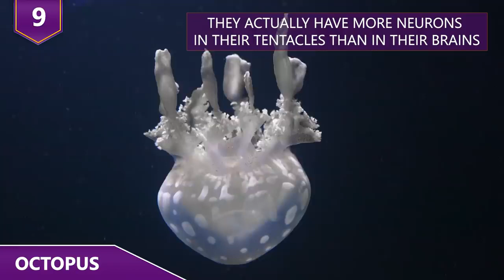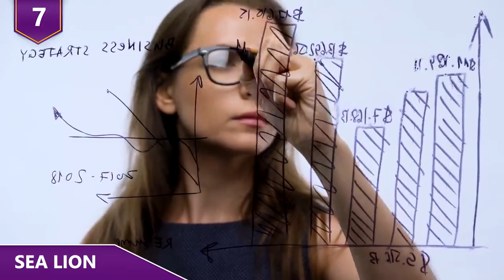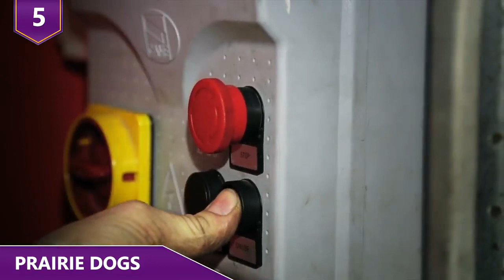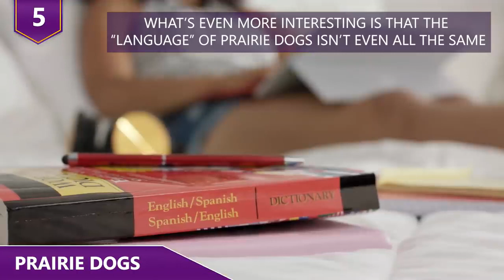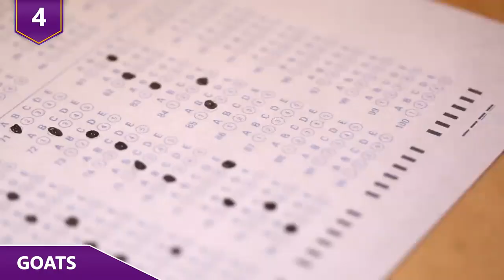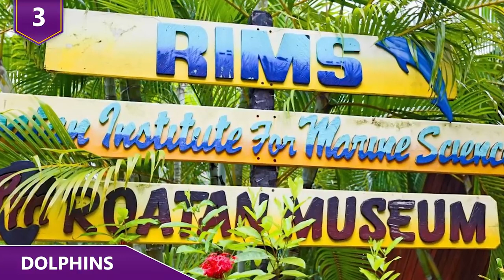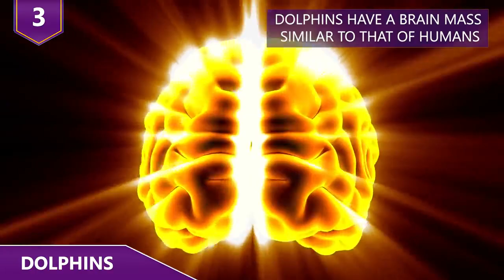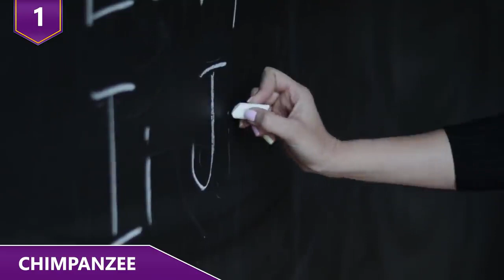Animals Who Are Smarter Than a 5th Grader!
Who are some animals who could be just smarter than a 5th grader?! Did you guys know that scientists studied sea lions brains to learn more about human brains? Or that an octopus basically made a prison break out of a New Zealand aquarium and went back into the ocean?! Find out all about some of the smartest animals out there in this video!

Here are a few animals who may just be smarter than a 5th grader!

9 - Octopus
Okay, maybe this doesn’t come as a surprise to a few of us.  We already know that octopus aren’t stupid.  Remember that one time when an octopus basically made a prison break out of a New Zealand aquarium and went back into the ocean?!  Yes!  An octopus was smart enough to figure that out! They’re definitely not a lifeless blob floating around the ocean like a jellyfish or something.  It’s not even close. An Octopus is both a skilled hunter and crafty evader of predators at the same time. Evolution has gifted them the ability to be nature’s most impressive shape shifters.  They’re able to change colors to blend in with their environments.  However, their most important feature has to be their big brains. They have neurons on their tentacles, allowing each tentacle to, sense and think on its own! They actually have MORE neurons in their tentacles than in their brains. Octopus might as well be an alien from outer space because of how smart they are! Research suggests that an Octopus might actually be capable of conscious thought. Because they can’t see their skin color change, they employ an inner dialogue of sorts to determine when and what color to change their skin. They do this even when there’s no other creature present to observe them!

8 - Crows
If science has proven that you can recognize faces and use tools, then we’re gonna go ahead and say you’re smarter than you look! The things that crows do are fascinating! Crows have been studied where they were found to drop nuts on the road, let cars run over the nuts to crack them, and then scoop the nuts up to eat em. Brilliant!  Okay so they’re smart. But just how smart? One 2014 biology study showed that they can work problems out spontaneously.  So what’s going on?!  Crows tend to have bigger brains when compared to their body size. In mammals, the bigger-brained animals are us and dolphins; in birds, it's parrots and crows. Crows can also make plans!  How? Plenty of animals store food, but crows take it to another level. When crows have food they want to store, they make sure no other crows are watching.  If there’s another crow around, they’ll just pretend to hide their food and stuff the food into the feathers on their chest!  However, since all crows do this, they’ll just follow each other which leads to a fight!  Crows have also been seen using blades of grass as knives, which in turn, allows them to make OTHER tools!  They’re also known to understand complex principles such as displacement and gravity.  By many estimates, they’re as smart as the average 5-7 year old. Not quite a fifth grader, but still…...not bad!

7 - Sea Lion
You might not know it by looking at them, but Sea Lions are quite smart. In fact, scientists study their brains to learn more about human brains! Now that’s saying something. Sea lions are found in oceans all over the world, and on average can live between 20-30 years. Research has shown they’re known to use logic. Think about that for a moment. Most animals rely on their evolutionary instincts to survive. But Sea Lions are known to apply logic! They’re the only animal known to reason with logic! A group of Scientists at Vanderbilt University analyzed a Sea Lion's Brain. The team discovered that their brains have a large section that corresponds to their whiskers. Sea Lions use their whiskers to detect food and sensations, similar to how we use our fingers. Our brains allot a similar amount of space to react to these senses as well. Researchers mapped a sea lion’s brain in order to get a better understanding of how they may be similar to us—and how our own brains evolved to be so big. Sea lion brains are about the same size as chimpanzee brains.